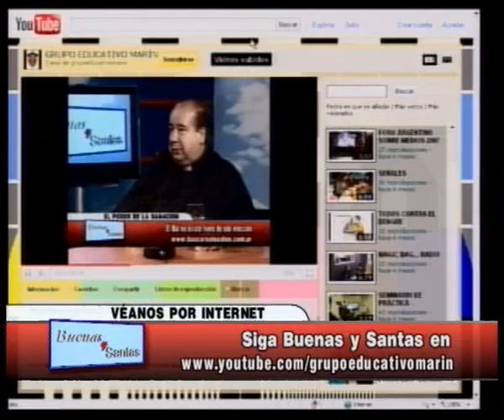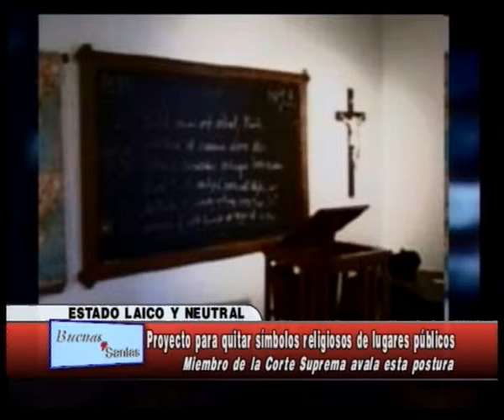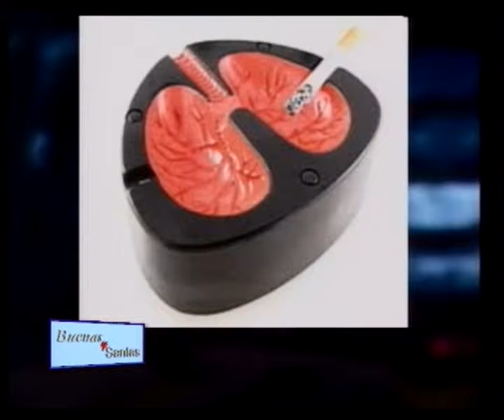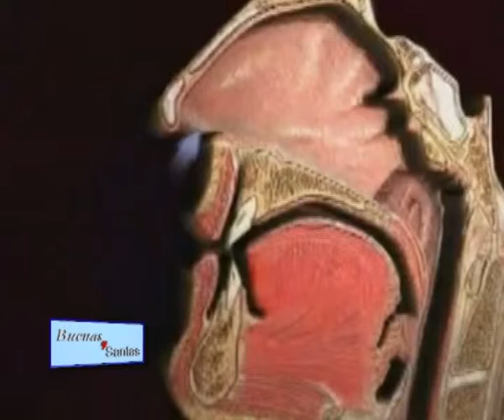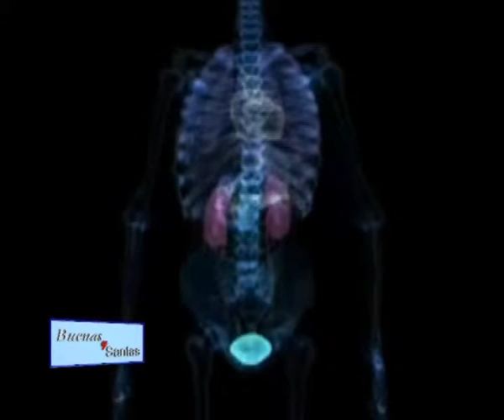BUENAS Y SANTAS 18 DE NOVIEMBRE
Programa de televisión realizado por el Centro Televisivo Marín.  Se emite por la Señal Santa María en Cable Visión, Multicanal, Telered y Telecentro.  En el se difunden noticas católicas del ámbito local, de la Argentina y el Mundo.